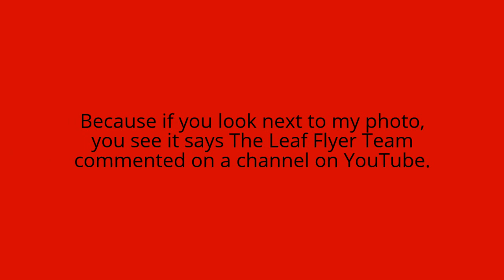MrGamer386 Channel Review